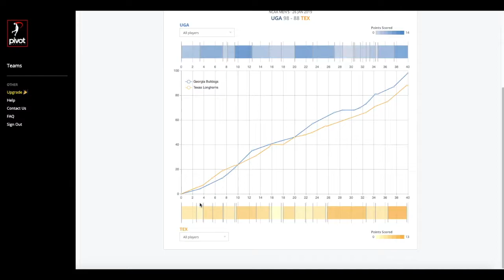NCAA - Georgia Men's Basketball | Pivot Analysis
**The data displayed in this video does not represent the full 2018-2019 season.